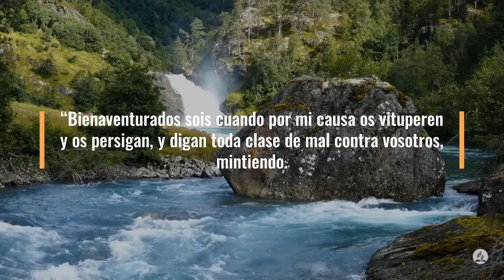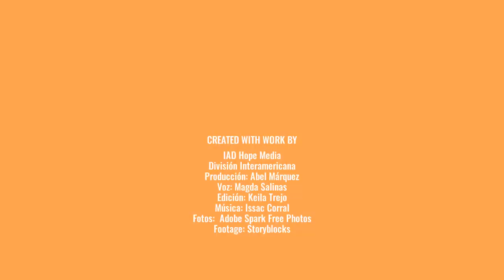100 Días de Oración Día 67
100 Días de Oración Día 67

Mateo 5:11-12 Reina-Valera 1960 (RVR1960)
11 Bienaventurados sois cuando por mi causa os vituperen y os persigan, y digan toda clase de mal contra vosotros, mintiendo.

12 Gozaos y alegraos, porque vuestro galardón es grande en los cielos; porque así persiguieron a los profetas que fueron antes de vosotros.